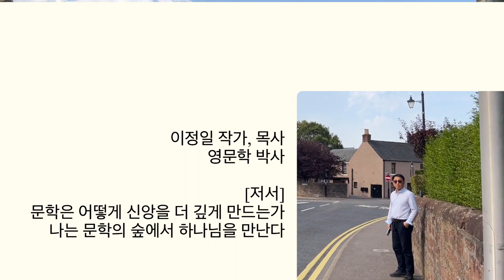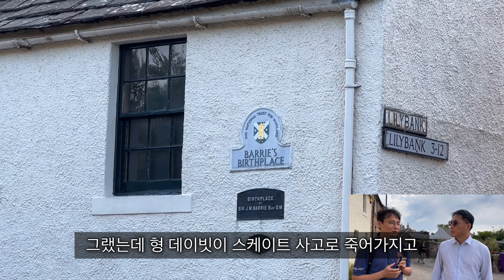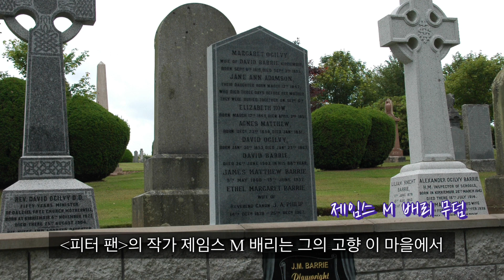교육Talk🧭 | "피터 팬"은 어떻게 만들어졌는가? | 아이들에게 상상력이 필요한 이유 | 이정일 작가님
어린이들로부터 큰 사랑을 받아 온 "피터 팬" 이야기는 어떻게 만들어진 걸까요?
이 이야기는 우리에게 무엇을 의미할까요?

이정일 작가님과 함께 작품과 교육에 대해서 대화를 나눕니다.
이정일 작가님은 "문학은 어떻게 신앙을 더 깊게 만드는가"
"나는 문학의 숲에서 하나님을 만난다"를 쓰셨습니다.